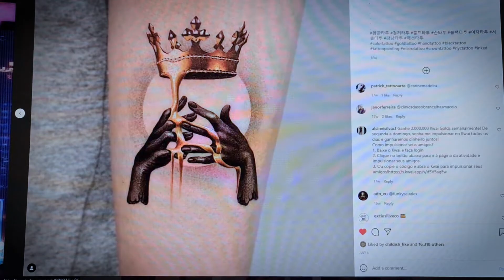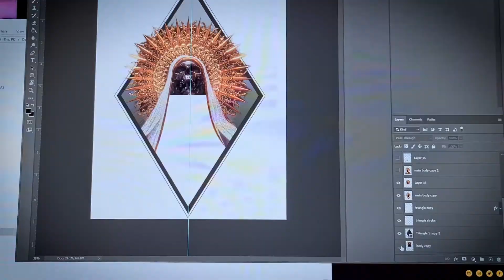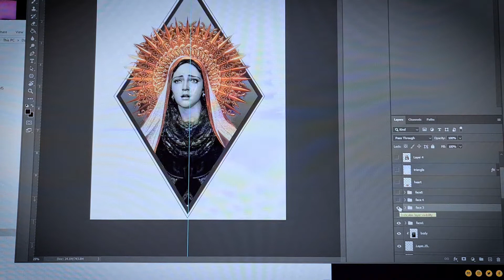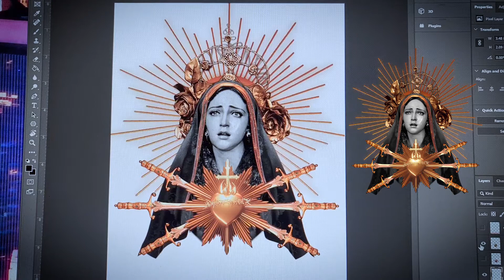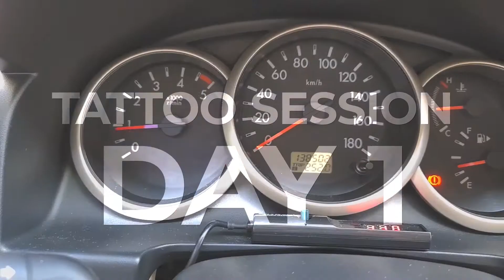Tattoo? Debel debel yan Part 1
Hi! Sharing with you guys the process of how an artist like myself gets his tattoo. Tingnan natin kung papaano ba gumawa ng obra si Sir RC ng Matinkz Tattoo. Tara panuorin natin!

Tattoo Artist:
RC Osmillo owner of MatInkz Tattoo Gallery.